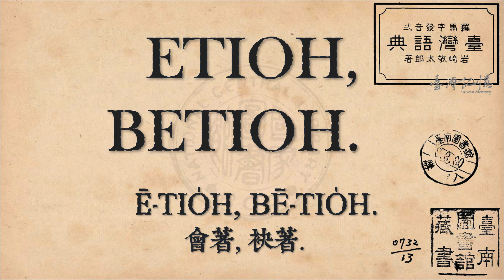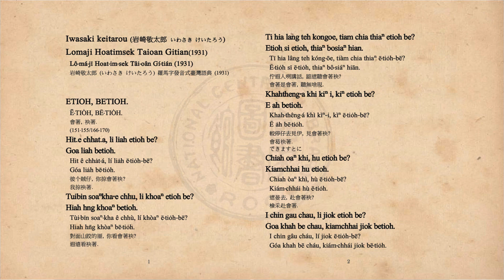ETIOH, BETIOH. (Taiwanese Hokkien Audiobook)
ETIOH, BETIOH.
Ē-TIO̍H, BĒ-TIO̍H.
會著, 袂著.

本篇語音內容根據原著改編: 岩崎敬太郎 (いわさき けいたろう) Lô-má-jī Hoat-im-sek Tâi-oân-gí-tián,  羅馬字發音式臺灣語典 1931 昭和6年 台北 新高堂書店

文章來源: 臺灣記憶 Taiwan Memory (ncl.edu.tw)
※ This audiobook has undergone paraphrasing in speech.
Taiwanese Hokkien Audiobook
※ This Audiobook is used for educational basis for making everyone learn Taiwanese Hokkien.
※ nawi@tw 這是我所想到唯一能為你能做的事